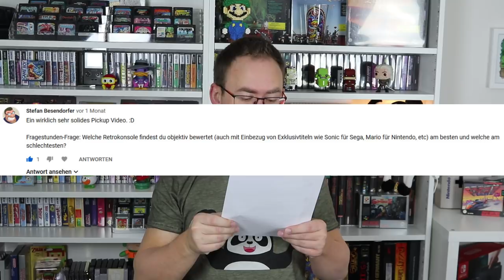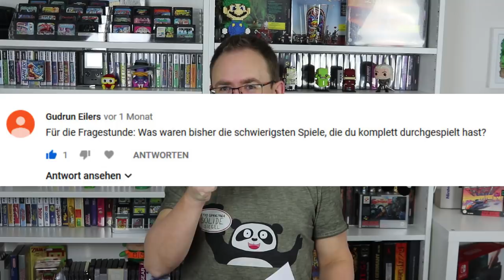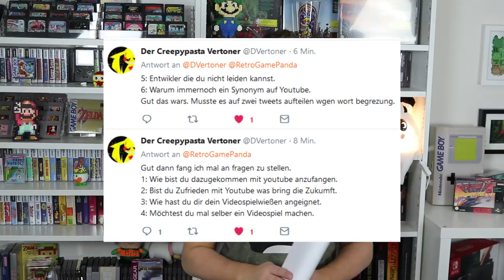Ist solide dein Lieblingswort? Welche Retrokonsole findest du am besten? Retro Panda Fragestunde!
Vor langer langer Zeit habe ich euch um ein paar Fragen gebeten und eeendlich beantworte ich diese euch! Viel Spaß beim Zuschauen!